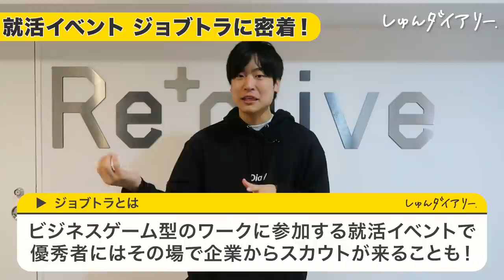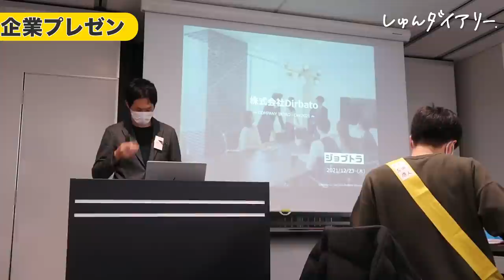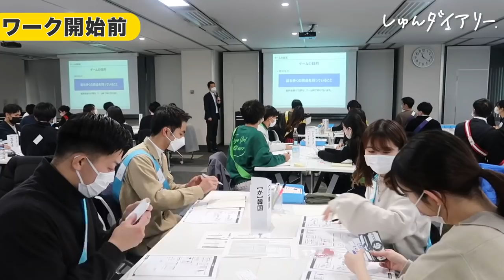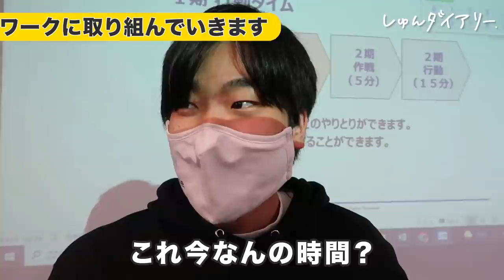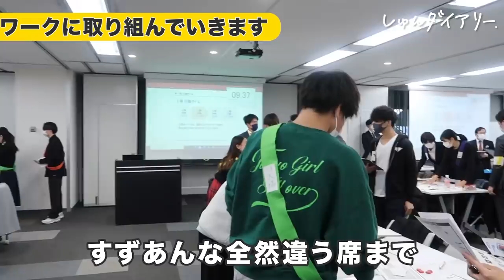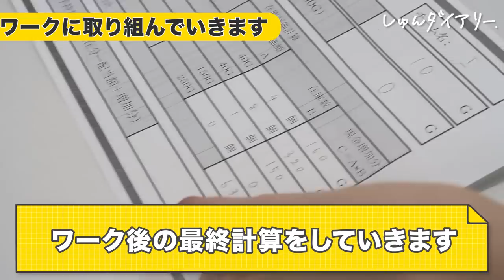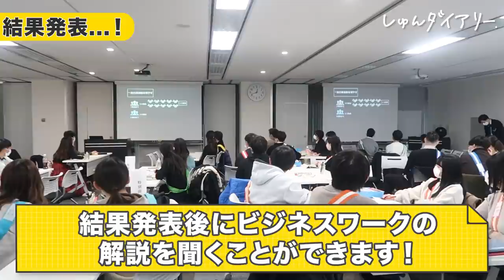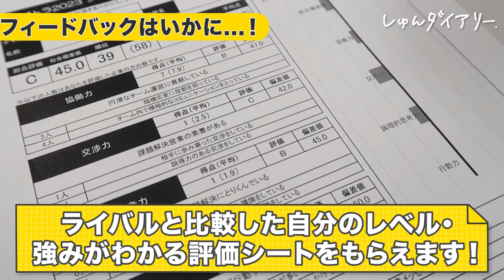【特別選考パスあり】ジョブトラの対面イベントに参加してみた！｜ジョブトラ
★ジョブトラエントリーはこちら★

※全国6都市開催（東京、大阪、名古屋、福岡、仙台、札幌）で
年間500回以上開催中！

【内容】
0:00 企画説明
0:27 高橋さん 今日の意気込み
1:07 イベント前の就活生交流
1:34 企業プレゼン
2:26 ビジネスワーク準備
2:55 ビジネスワーク開始！
6:37 一緒にワークした仲間
7:12 結果発表！
7:56 企業座談会
8:08 評価シートGET！
9:08 特別選考をくれた企業さんにインタビュー！
10:25 イベントを終えて

限定コンテンツはFlattoだけ！